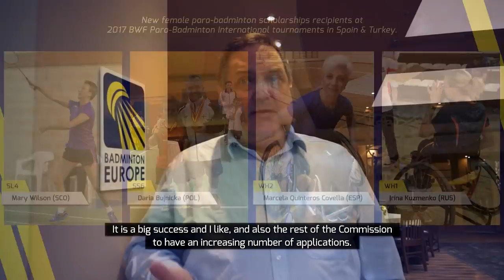2018 BEC Women in Badminton Scholarship Promotion Video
The purpose of the Women in Badminton Scholarship programme is to increase female representation in activities within the Badminton Europe Confederation (BEC) where a lack of female participation has been identified. BEC offers 20 scholarships of €500 per year.

The categories to apply for are:

1. Participation in the 2018 BEC Summer School
2. Participation in the 2018 BEC Congress
3. Technical Officials participation in 2018 BEC Umpire Course
4. Participation in 2018 BWF Para-Badminton International tournaments